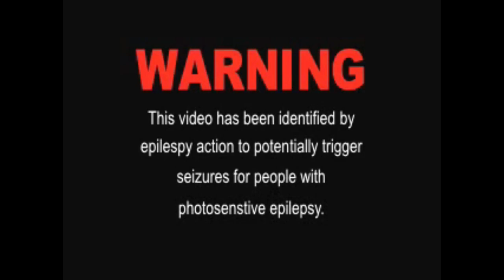TAKEOVER! VLOG EP #5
Little Video of Some Members Who Performed At Sac Ramp a Skate Shop and Venue In Sacramento, CA